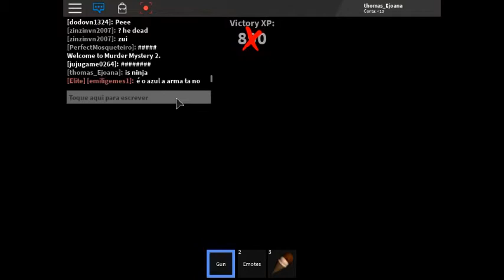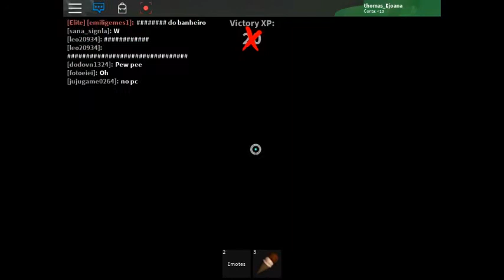assassino mystery 2 , assassino no hotel